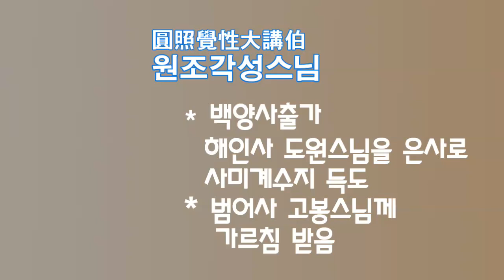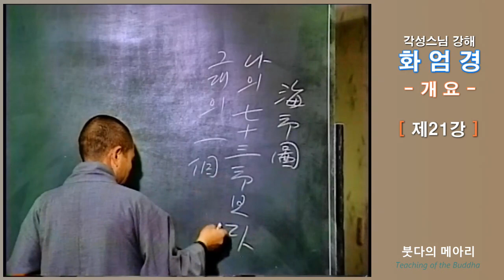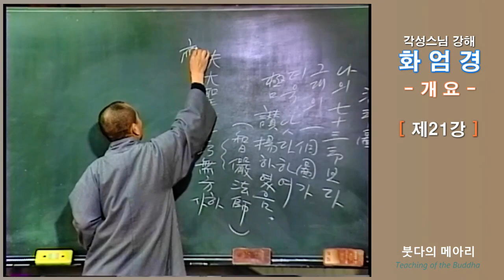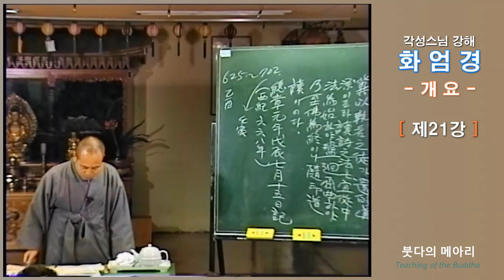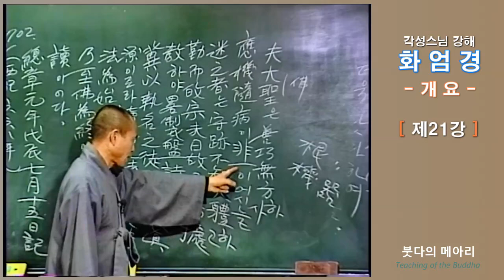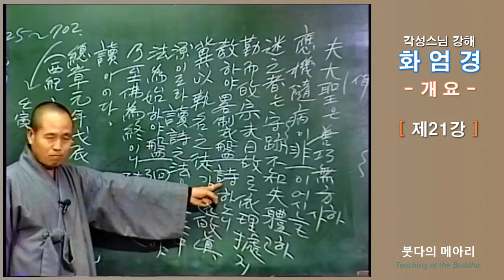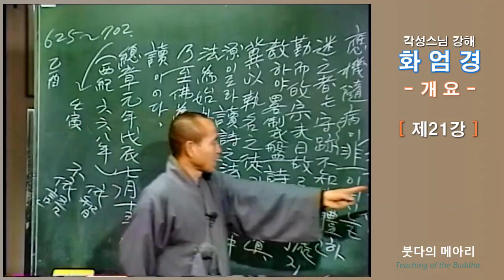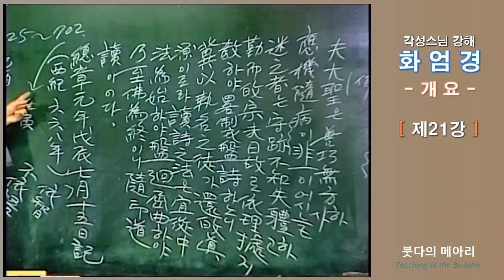각성스님 강해_화엄경 개요 제21강 / 화엄경 해인도, 원효 의상스님의 화엄경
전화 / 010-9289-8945